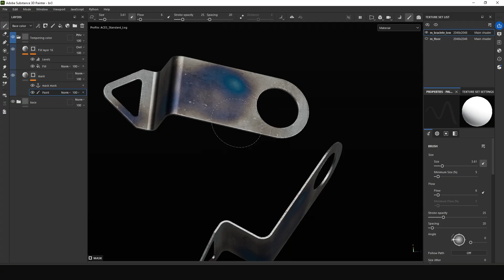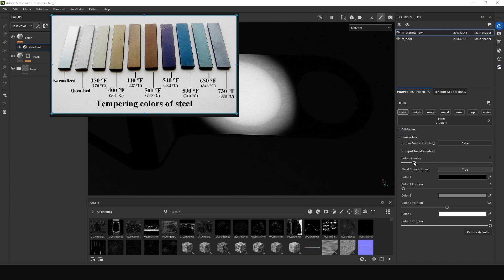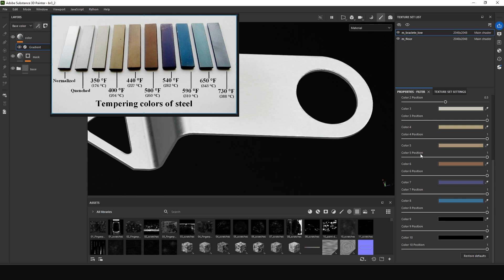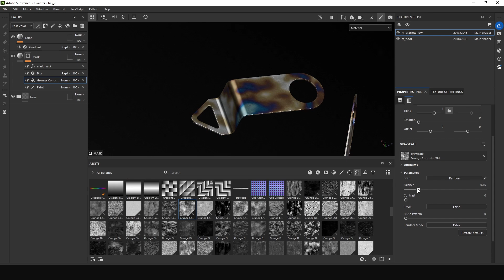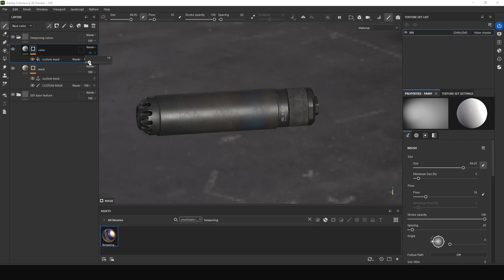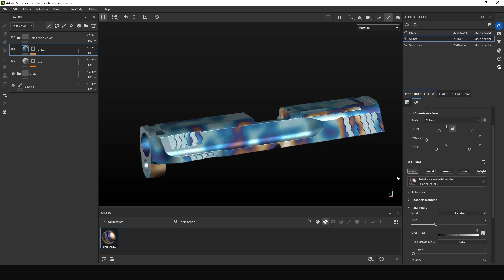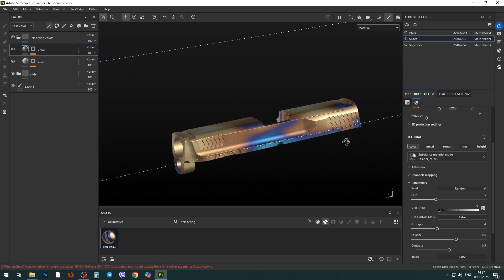How To Create Tempering Colors in Substance Painter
Depending on the temperature at which the steel is held during hardening, the metal actually changes its color.

Each temperature level corresponds to its color.

In the life of 3D artist there are a million cases when it is necessary to recreate this effect

It can be the creation of hardened steel material, weapon elements that often overheat, or other coverings that need similar effect

In order to create such an effect in just seconds, I created a very convenient smart material for Adobe Substance 3D painter. Which takes into account the physical characteristics of heating.

It works with both metal/rough and spec/gloss PBR shaders.